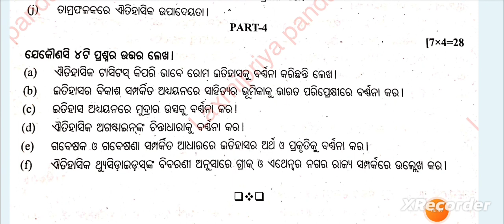+3 4th Semester History Hons Core-10 | SET-2 | Full Mark-80